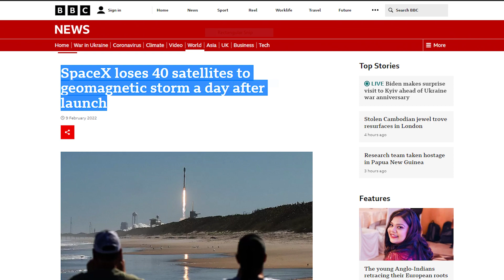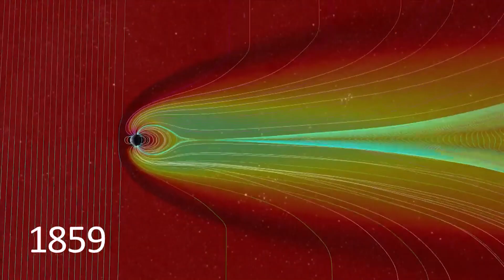Why Elon Musk and ISRO are afraid of SOLAR STORMS!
Learn why space weather and solar storms are a major concern for space agencies like SpaceX, ISRO, and NASA. These powerful and unpredictable events can disrupt technology, damage equipment, and impact future space missions. Discover how space agencies are preparing for and mitigating the effects of solar storms and why continued research is essential for space weather forecasting and protection.
(Carrington Event: Largest Solar Storm Ever Recorded)